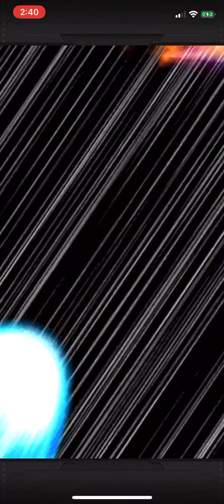LR Ultra Instinct Goku Summons Amazing LR pulls!!!